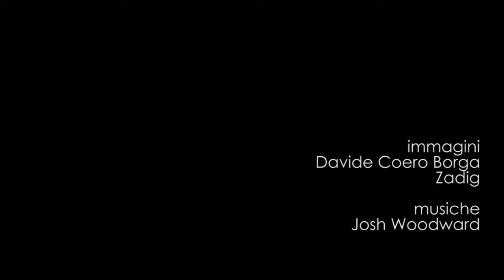Mercuriale 2013 - Patrizia Lemma: professionisti della salute, politici, comunità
Mercoledì 10 aprile 2013 - V Sessione
Area strategica 4 Carta di Toronto: sviluppare partnership per l'azione

Le due giornate del Mercuriale 2013, fitte di interventi, sono divise in cinque grandi momenti. L'ultima sessione è divisa in due parti. La prima si occupa dello sviluppo delle reti all'interno del settore sanitario per riorientare i servizi e le scuole di formazione in risposta ai nuovi bisogni di salute. La seconda parte, dedicata allo sviluppo delle alleanze con gli altri settori della società, presenta una relazione di dottrina e relazioni esemplificative della loro enorme potenzialità ma anche dei problemi di compatibilità che ne possono derivare.